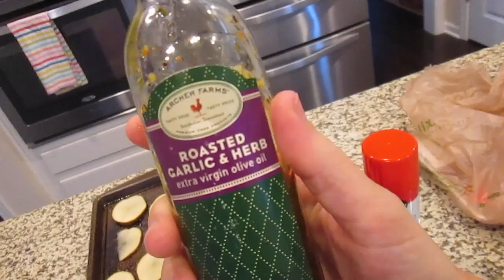NEED SUBTITLES FOR THAT (DAY: 23)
**INFO**